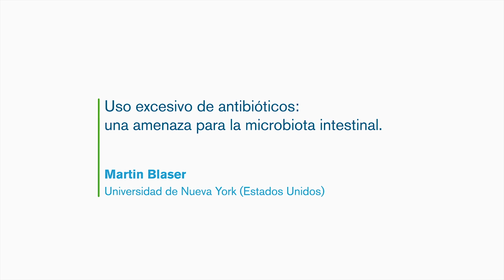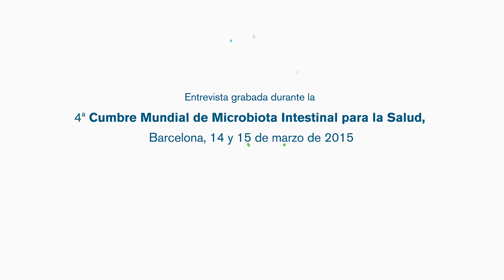GMFH2015 Martin Blaser: El abuso de antibióticos como amenaza a la microbiota intestinal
Entrevista a Martin Blaser, director del Departamento de Medicina en la Escuela de Medicina de la Universidad de Nueva York (Department of Medicine at New York University School of Medicine) y uno de los mayores expertos mundiales en el tema de la relación entre el uso y abuso de antibióticos y la microbiota intestinal.